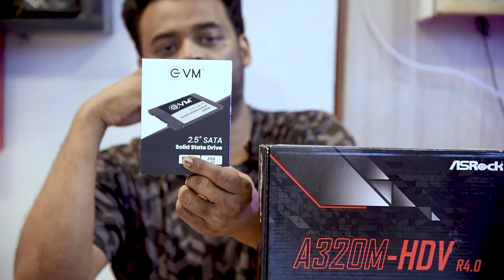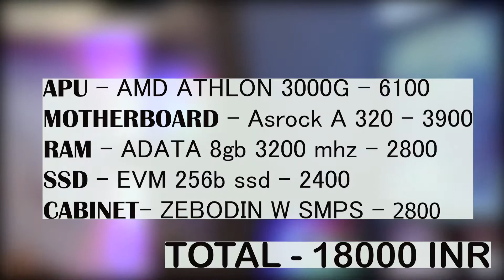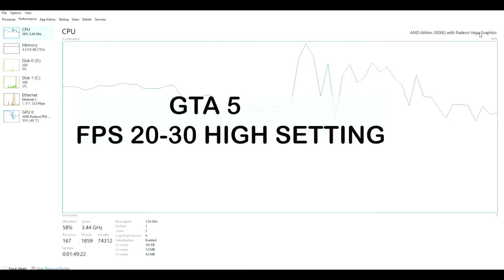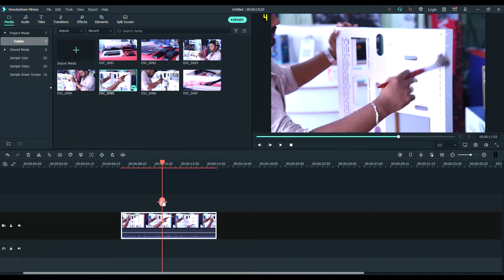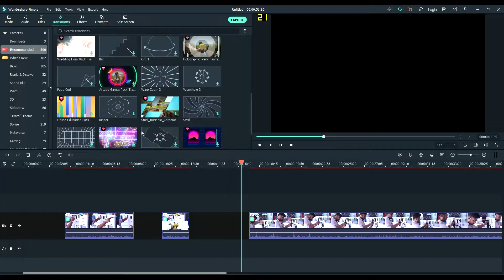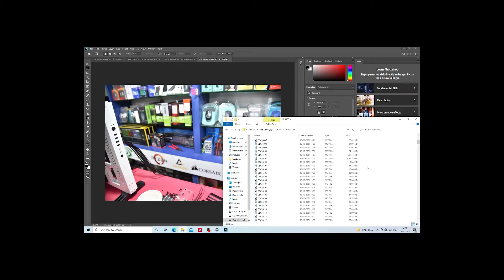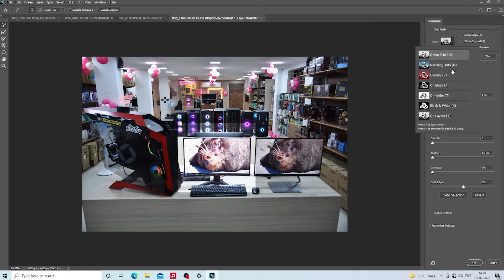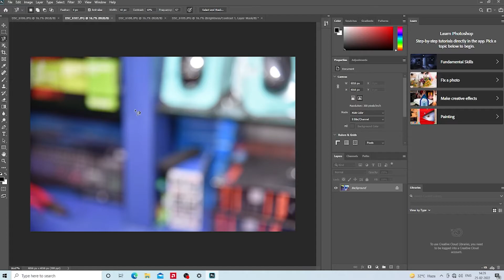18000 BUDGET GAMING PC - Limited stocks - Book now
This videos is about a gaming system build which is around 18000,which none can give.
This offer is only for first few customers,So place your order ASAP

Config:

Processor - Amd Athlon 3000g - 6100
Motherboard - Asrock a 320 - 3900
SSD - Evm ssd 256 gb - 2400
RAM - Adata 8 gb ddr 4 3200 mhz - 2800
Cabinet - Zebronics zeb odin- 2800

Video highlights

00:10 Intro
01:14 Products used
03:11 Cabinet features
03:22 Price breakup
04:36 Freefire fps test
05:49 Shadow fight fps
06:15 GTA 5 FPS Test
08:15 Adobe premier pro
09:19 Photoshop test

ELIXIR COMPUTER ZONE
COIMBATORE